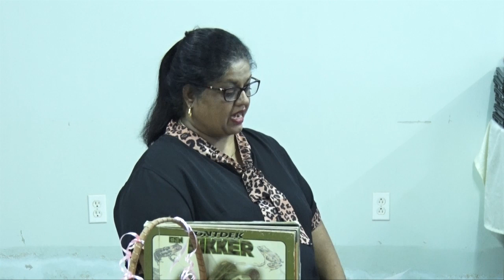NATIONALE VOORLEESDAG OOK OP SHRI RAMSCHOOL - TBN PRIME ALERT WO 04 MAART 2020